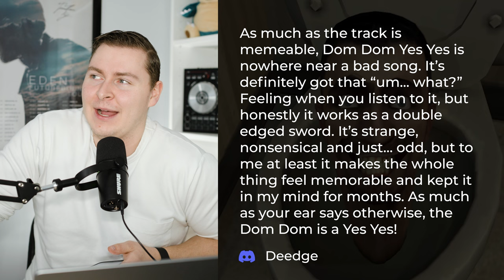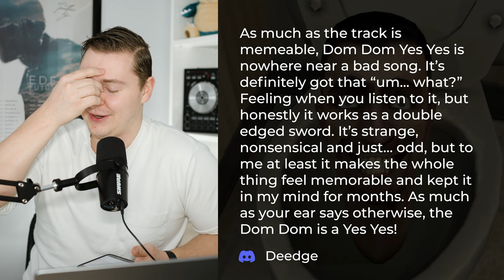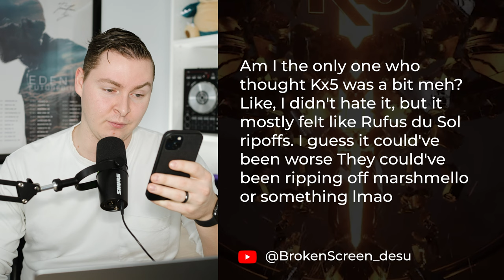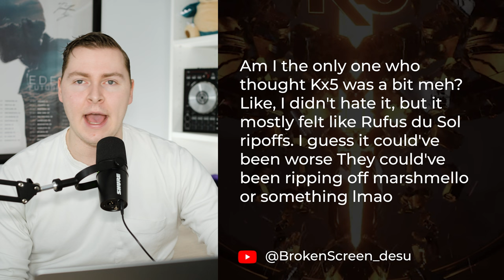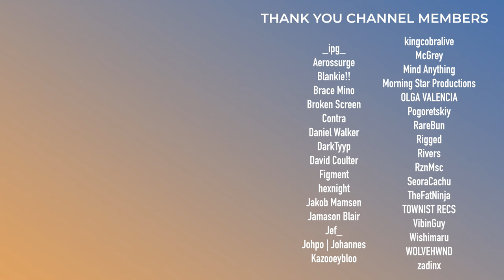The ILLENIUM Album was Baaaaaad | Hot Takes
0:00 - Intro
0:24 - Thrones of Blood
1:24 - Dom Dom Yes Yes
2:33 - Coco Moon
3:37 - Sugar
4:30 - Better Off (Alone)
5:47 - ILLENIUM
6:39 - Kx5
7:51 - Steve Aoki